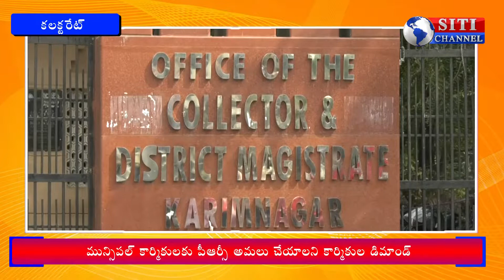వేతనాల పెంపుకోసం మున్సిపల్ కార్మికుల ధర్నా - 29-11-2019